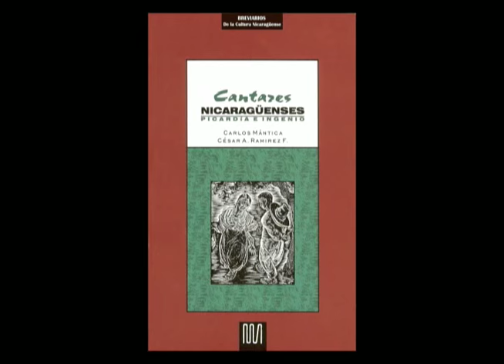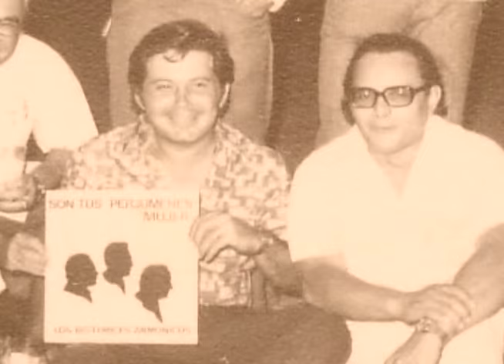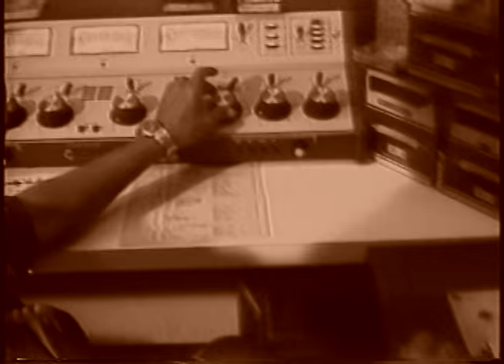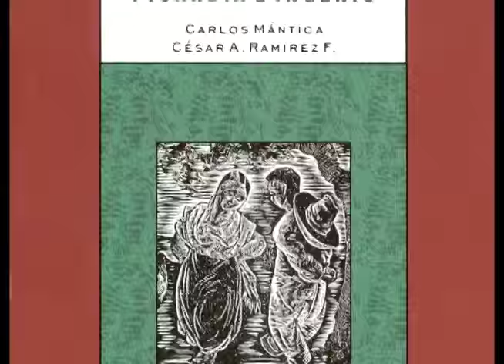La Tertulia Nica (julio 2008)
Reportaje de Ivania Álvarez transmitido el 6 de julio, 2008.